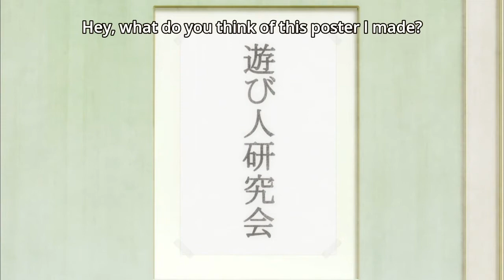Seasonal Anime Clips v1.5 Summer 2018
Latest anime clips